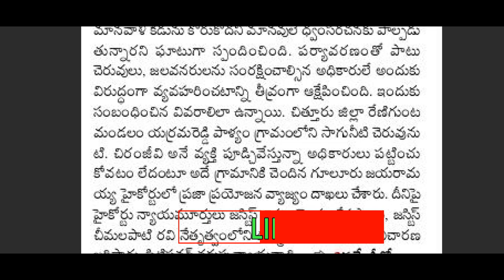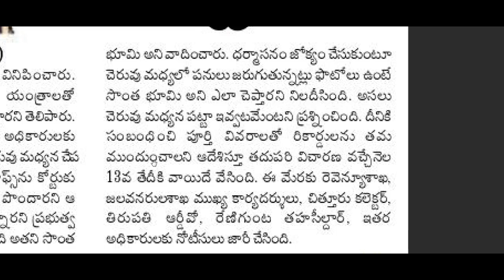అలాంటి చోట్ల ఇళ్ల పట్టాలు ఎలా ఇస్తారు హైకోర్టు సీరియస్|Ap Illa Pattalu||AP News||Sk Time News